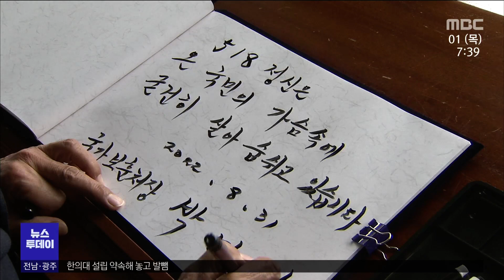오월어머니집 첫 방문에.."꿈 같은 날"[목포MBC 뉴스투데이]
5.18의 아픔을 간직한
오월어머니집에 특별한 손님이 방문했습니다.

국가보훈처장이 처음으로 오월어머니집을 찾은 건데
5.18과 관련한 각종 현안 논의가 이어지는 등
화기애애한 분위기 속에서 만남이 이루어졌습니다.

이다현 기자가 전해드립니다.

(기자)

박민식 국가보훈처장과
오월 어머니가 손을 맞잡았습니다.

(현장음) 박민식 /국가보훈처장
"제가 청을 드려서 이렇게 초대해주셔서 감사드립니다."
("감사합니다.")

바닥에 매트를 깔고 요가를 하고
점심도 함께 먹는 등
소통의 시간이 이어졌습니다.

"5.18에 대한 기억을 제일 올곧이 간직하고
계신 분들이 오월어머니들이다.
이런 생각이 제가 언뜻 들더라고요. "

국가보훈처장이 오월어머니집을 찾아온 건

그렇다보니 현장은 줄곧
환대 분위기였습니다.

(인터뷰) 안성례/ 오월어머니집 전 관장
"정말 가슴이 '와, 살다 보니 이런 날도 있구나'
싶다니까요. 안 그래요?
우리가 보훈 가족으로서 대우를
받아본 적이 없어요. 맨날 5.18 미움만 받고."

(인터뷰) 윤삼례 /오월어머니
"여태껏 고생했는데 이렇게 행복한 날도 돌아와서..."

5.18 민주화운동 관련 각종 현안에 대한
의견 공유도 이어졌습니다.

박민식 처장은 오월어머니집 방문에 앞서
5.18 민주묘지를 참배했는데,
이 자리에서부터 5.18 정신 헌법 전문 수록에 관한
질문이 터져나왔습니다.

(현장음) 임종수 /5.18민주화운동 공로회장
"(윤석열 대통령께서) 취임하시기 전에
헌법 전문에 5.18 정신을 넣겠다고 하셨는데
여기 오셔서 첫 행사 때 일체 언급을 안 하셨어요."

박 처장은 국가보훈처 차원에서 할 수 있는 역할을
적극적으로 검토하겠다는 입장을 강조했습니다.

그러면서 정신적 손해배상
소송 결과를 예의주시하고 있고,
5·18민주유공자들에 대한 보상 격차를
줄일 수 있는 방안을 검토하겠다고도 말했습니다.

(인터뷰) 박민식 /국가보훈처장
"국민들의 눈높이에서 볼 때 형평에 있어서
어떤 단 한 분도 소외감을 느끼지 않도록 하는 것이
저는 대단히 중요한 원칙이라고 생각하고 있습니다."

이색적인 행보를 보인 만큼
향후 국가보훈처가 어떤 역할에 나서게 될지 주목됩니다.